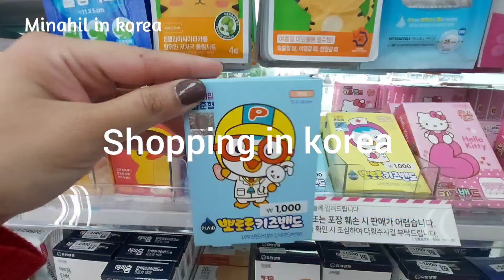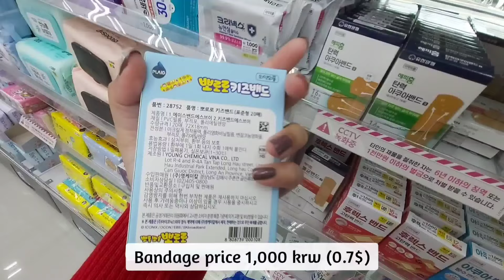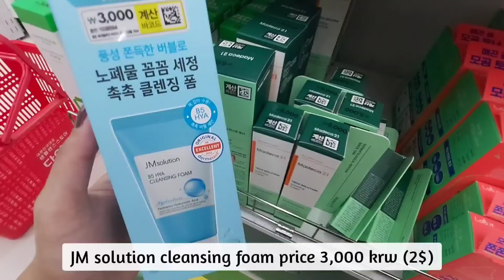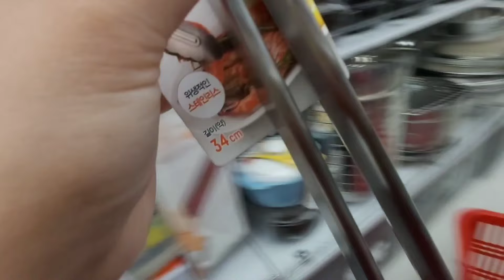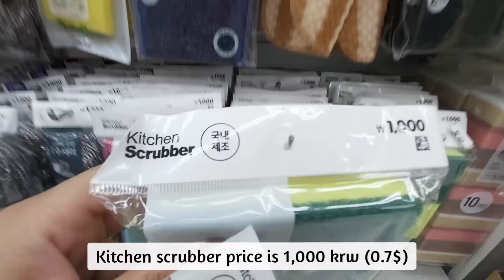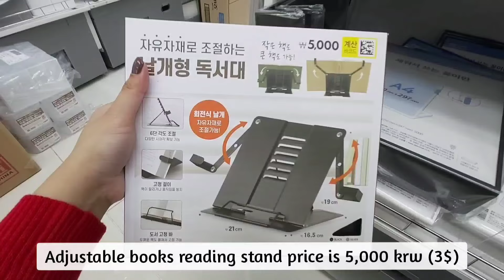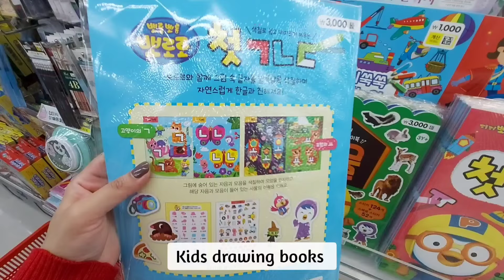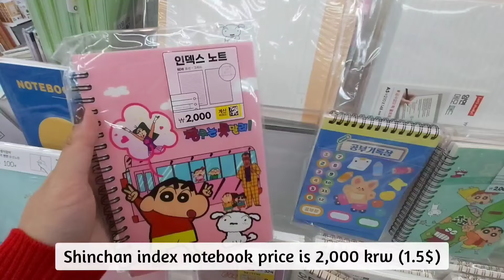shopping in korea 🇰🇷 vlog, ONLY $1 DAISO SHOPPING HAUL 🛍 korean accessories & Stationary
ONLY $1 DAISO SHOPPING HAUL 🛍

Korea vlogs
한국 간식
Life in korea
Daiso shopping
Shopping vlogs in korea
Daiso
한국에서 쇼핑하기
Daiso vlogs
서울 브이로그
Daiso korea
Seoul vlogs
다이소
korean makeup
korean skincare
korean accessories
accessories shopping